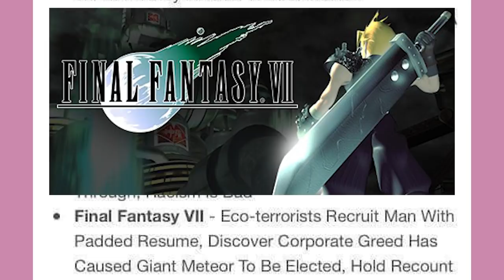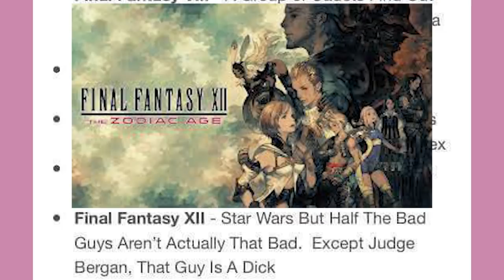Final Fantasy In A Nutshell | Late Night Tumblr Posts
Got Stuff You'd like to Send? Send it to:
P.M. Seymour